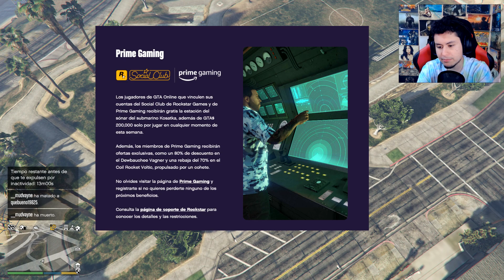LAS NOTICIAS DE GTA 5 ONLINE DE ESTA SEMANA ! Muchos Muchos Descuentos !!!!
Noticias de gta 5 online negocios de motero al doble de dinero y al 50% de descuento en negocios y sedes del club de moteros además de muchas pero muchas ofertas mas.